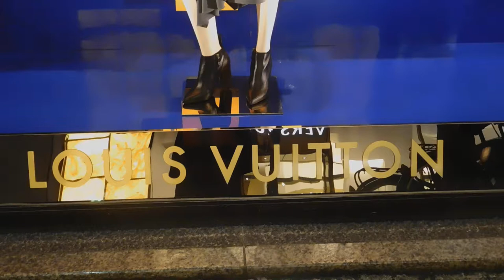DSCN4259銀座ルイヴィトン20170407ショウウィンドウ箱の目玉がきょろきょろ